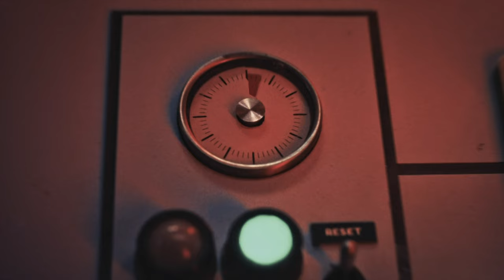Cold World | Marisa Coulter [HDM]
!!SPOILERS!! WATCH IN HD FOR BEST EXPERIENCE !! SPOILERS!!
Informations:
►Edited by: Mrs. Skepticism
►Song: Rattled Snow - Ásgeir
►Software: Premier Pro
►Fandom: His Dark Materials